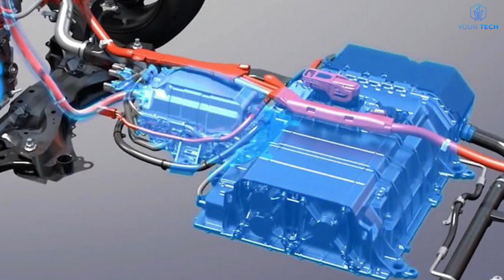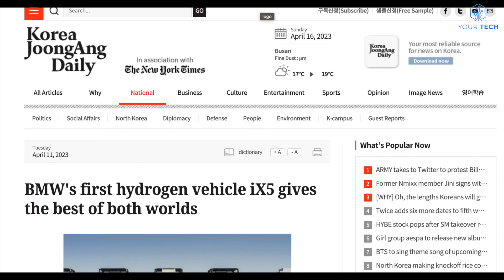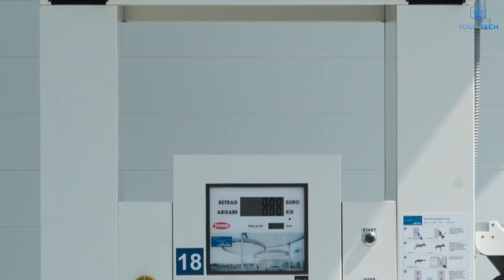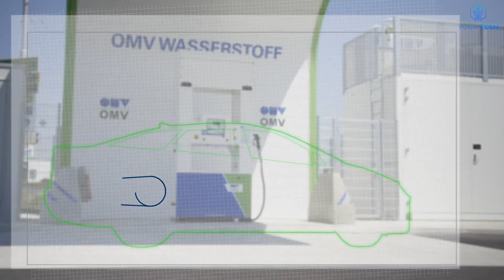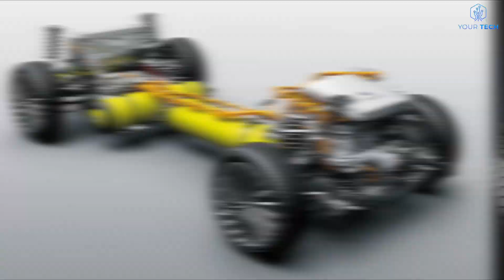Hydrogen Power vs Electric Cars: The Future is not here yet.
The electric, petrol, hydrogen battle continues. Whether you like Nexo, Namx or simply Hydrogen Cars this video is for you. The switch to renewables is never without a price. This video compares traditional gas/petrol cars and the emergence of hydrogen in competition with electric.
Will Hydrogen bump Elon Musk's Tesla out of the picture or will lack of Hydrogen Power refuelling drag the chain?